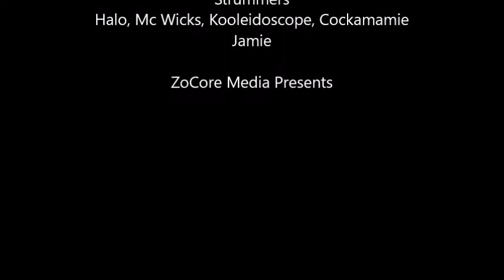Halo, Mc Wicks, etc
Local musicians from the central valley